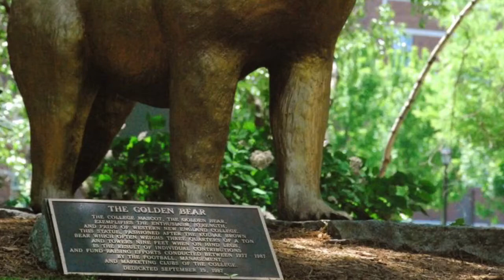2017-18 WNE Women's Basketball Season Preview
2017-18 Western New England Women's Basketball Season Preview, featuring head coach Nicole Chaszar and senior captain Dorothy O'Neill.